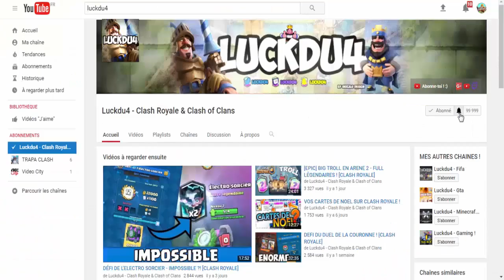[CLASH ROYALE] MEILLEUR DECK POUR DÉFI TRIPLE ÉLIXIR + COFFRE !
Bonjour à tous on se retrouve pour une vidéo sur : '[CLASH ROYALE] MEILLEUR DECK POUR DÉFI TRIPLE ÉLIXIR + COFFRE !'

Bon Visionnage !